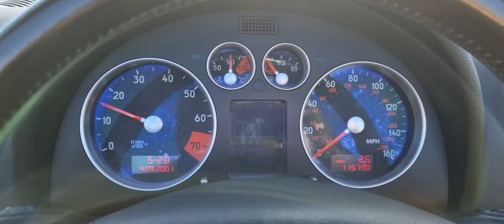Audi TT 1.8 T Roadster quattro 2dr